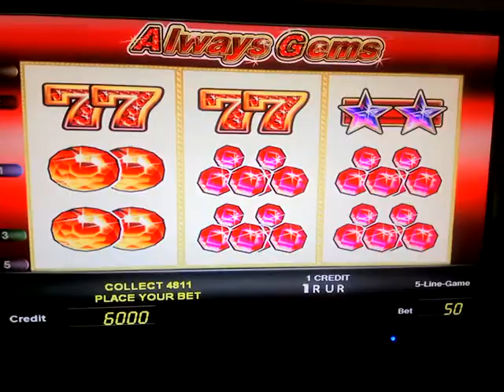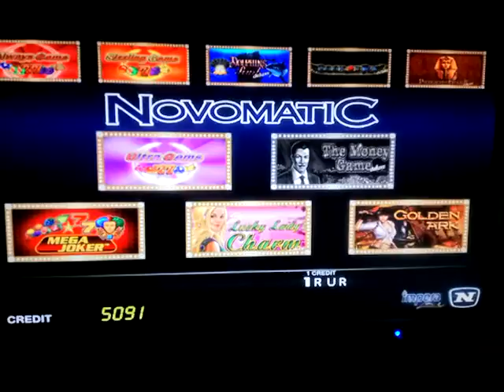novomatic impera 2016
very good system and graphics.
work all Windows.